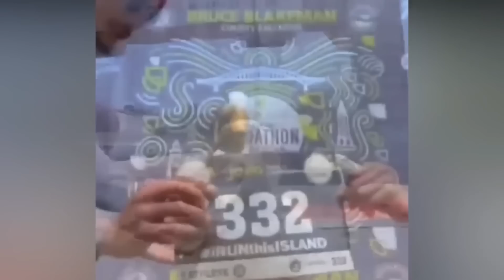15 Random Acts of Kindness That Will Restore Your Faith In Humanity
Title:- 15 Random Acts of Kindness That Will Restore Your Faith In Humanity